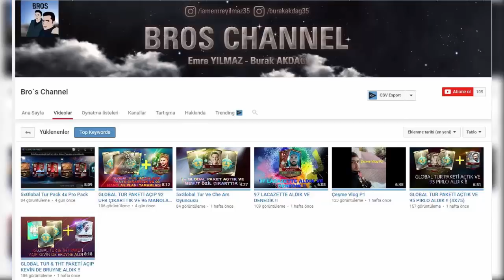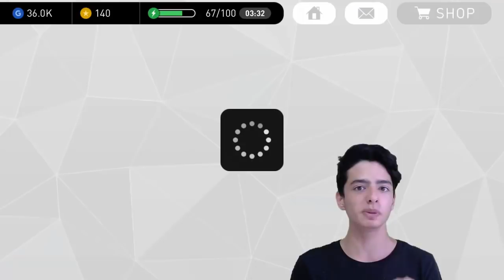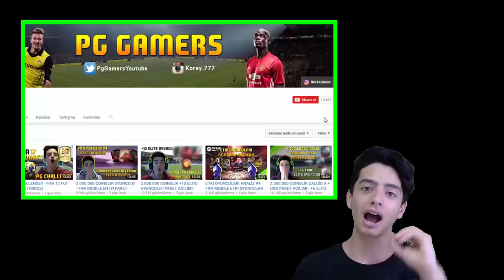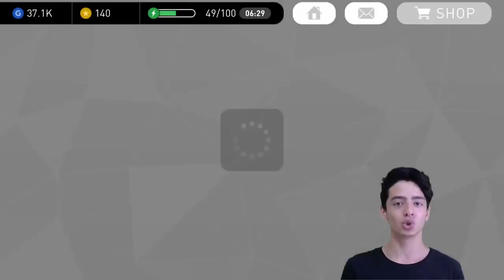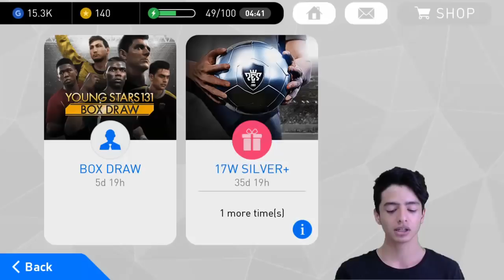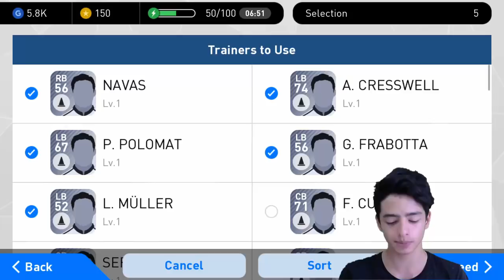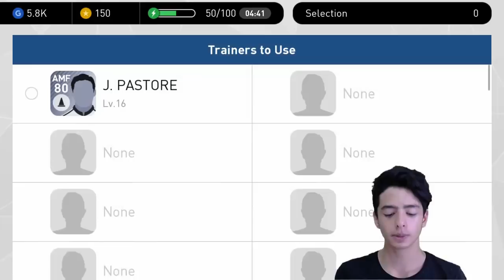İSTEDİĞİM MUHTEŞEM OYUNCUYU ÇIKARDIM !!! PES 2017 MOBİLE TOP AÇILIMI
Merahaba, bu videoda pes 2017 my club da top açarken inanılmaz şanslı bi olay yaşadım umarım beğenmişsinizdir !!!

Daha fazlası için, videoyu beğenmeyi unutmayın !